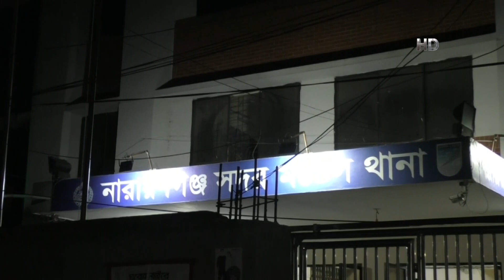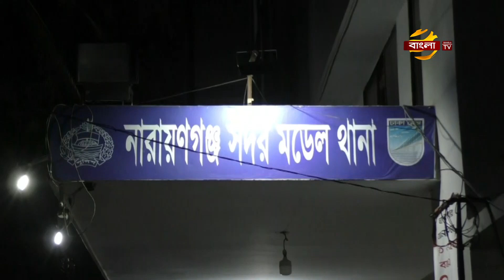১৩ বছর পর জীবিত ফিরলেন ‘গুম’ হওয়া রুবেল! Narayanganj News | Bangla TV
নারায়ণগঞ্জে দীর্ঘ ১৩ বছর পর জীবিত ফিরে এসেছে,রুবেল ওরফে আল আমিন নামে এক যুবক। তাকে হত্যার পর গুম করা হয়েছে এমন অভিযোগে, দুইজন মুক্তিযোদ্ধাসহ ১৯জনকে আসামী কোরে, ২০০৭ সালে মামলা করা হয়।এ মামলায় ৬ থেকে ৭ জন জেলও খেটেছেন। আল আমিন জানান, সে তার মায়ের মারধর ও ক্ষুধার যন্ত্রনায় বাড়ি থেকে বের হয়ে যান। বর্তমানে মগবাজার মধুবাগ এলাকায় ভাড়া বাসায় বসবাস করেন ও রং মিস্ত্রির কাজ করেন। বাসা থেকে বেরিয়ে যাওয়ার ১০ বছর পর মায়ের সাথে যোগাযোগ কোরে এলাকায় আসতে চাইলে তার মা জানায়,এলাকায় এলে মানুষ তাকে মেরে ফেলবে। পরে কাউকে না জানিয়েই, ১৩ বছর পর গত বুধবার নিজ বাড়িতে ফিরে আসেন।মামলার অভিযুক্তরা জানান, মামলার পর থেকে দীর্ঘদিন তারা পলাতক ছিলেন এবং এ মামলায় অনেককে কারাবাসও করতে হয়েছে। যাদের মিথ্যা অভিযোগে,কারাবাস,অর্থ ও সময় নষ্ট হয়েছে,তাদের বিচারের দাবি জানান ভূক্তভোগীরা। এ ব্যাপারে নারায়ণগঞ্জ থানার ওসি শাহ জামান জানান, মামলাটি বেশ কয়েক বছরের পুরোনো। আদালতের পরবর্তী নির্দেশনা অনুযায়ী ব্যবস্থা নেয়া হবে।